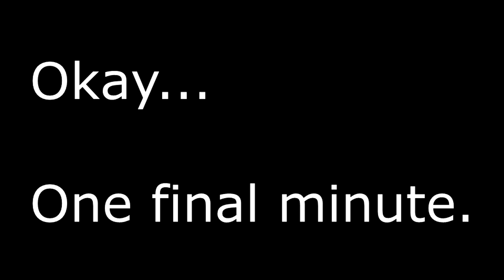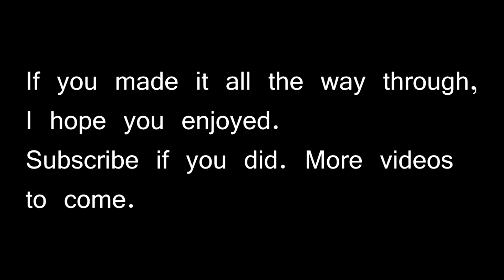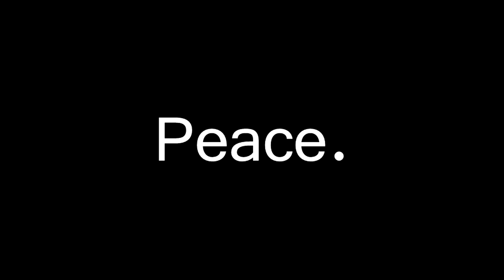Rivals of Aether: Etalus Combo Video/Montage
The best Etalus in the world makes the best Etalus combo video in the world. You're welcome. lmao jk.

Songs:
Lido - Money
Lido - Drowning (Performed with KORK orchestra)
Myrne - Brand New (feat. LIZ)